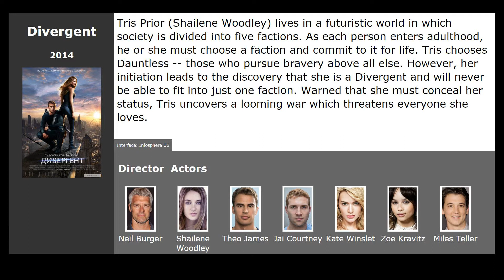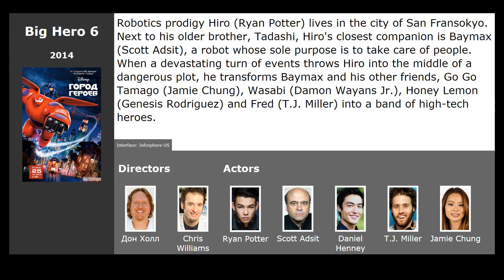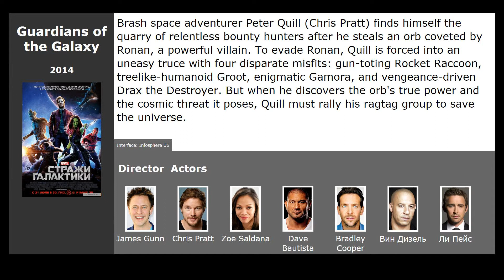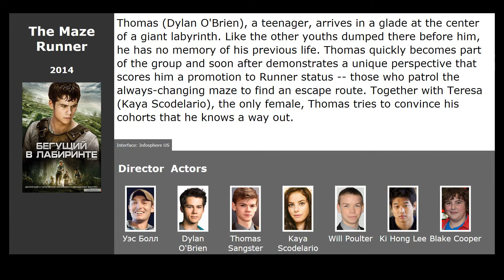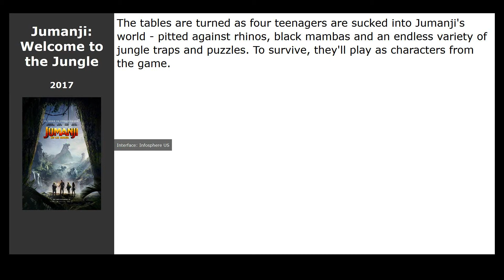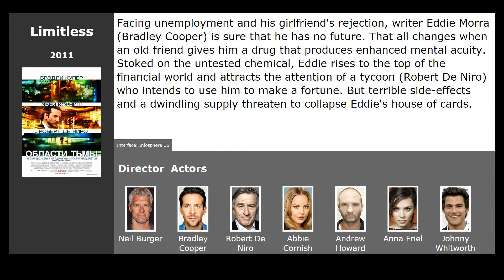10 best movies like Jumper (2008)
Movies similar to Jumper (2008):

00:13 Divergent (2014) / genre: fantastic, detective, adventure
00:51 Big Hero 6 (2014) / genre: cartoon, fantastic, comedy
01:23 Guardians of the Galaxy (2014) / genre: fantastic, action, adventure
02:11 Tomorrowland (2015) / genre: fantastic, adventure, family
02:39 Kingsman: The Secret Service (2015) / genre: action, comedy, crime
03:11 The Maze Runner (2014) / genre: fantastic, thriller, adventure
03:44 Jumanji: Welcome to the Jungle (2017) / genre: fantasy, adventure, family
04:04 I Am Number Four (2011) / genre: fantastic, action, thriller
04:37 Chronicle (2012) / genre: fantastic, action, thriller
05:09 Limitless (2011) / genre: fantastic, thriller, detective